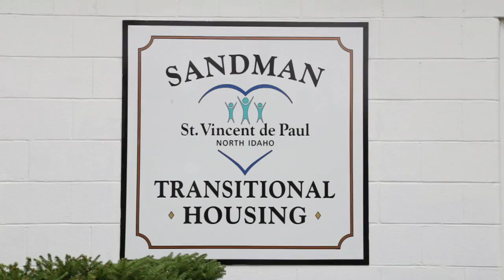Sandman Veterans Housing: Day of Caring 2015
Employees from Mountain West Bank met up at the St. Vincent de Paul Sandman Veterans Housing complex in Coeur d’Alene, ID., to volunteer their time painting, cleaning and dressing up the main common area, as part of the annual Day of Caring on September 24th, 2015.